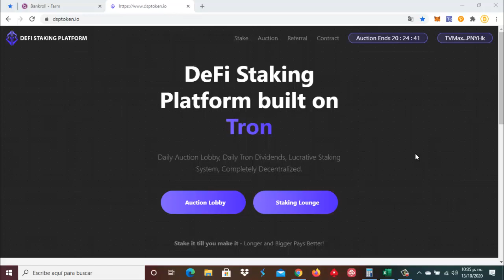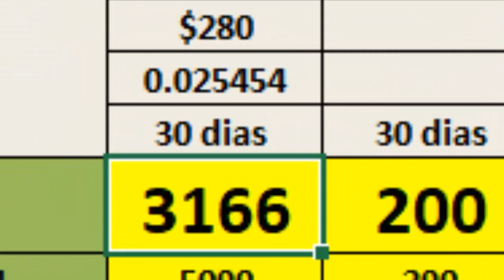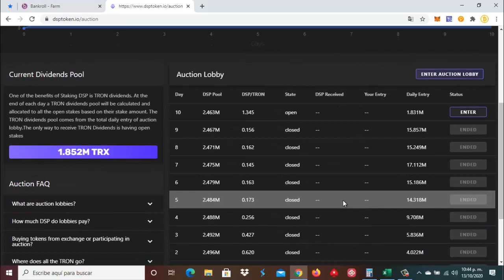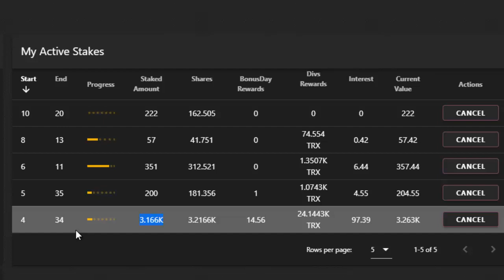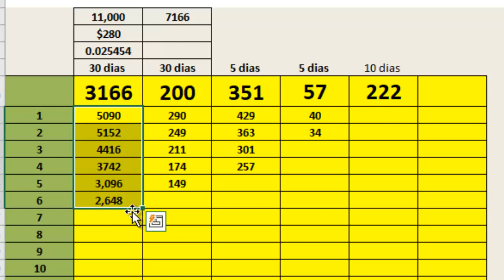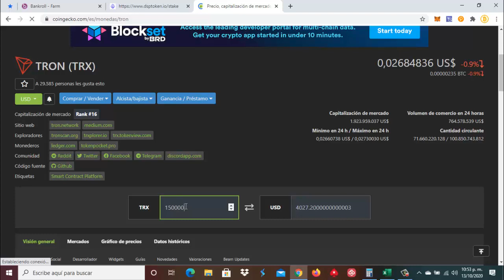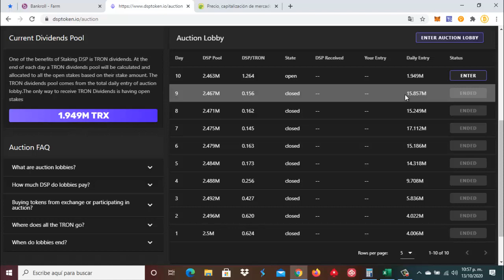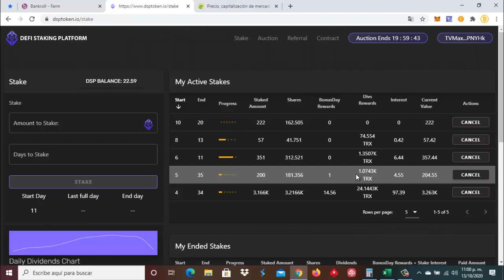🚨 DeFi Staking Plataforma 🚨 Ya Generado en TRX el Equivalente a mas de 700$uSd⛏ 4K Por cobrar ?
★★🤑🚀Registro Staking DSP🚀🤑★★

Guardarlo en marcadores y acceder siempre a través de él por si nos quieres apoyar con tu referencia

                        ⛏🚀💎🤑🥳🤖🎯  SÍGUENOS 🎯🤖🥳🤑💎🚀⛏

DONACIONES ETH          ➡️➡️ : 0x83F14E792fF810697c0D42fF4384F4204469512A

DONACIONES DOGE       ➡️➡️ : DMHWnZu4uTuiwiCiekT8FzinfEsuoTdH9w

DONACIONES LITECOIN ➡️➡️ : LPT5F56AHbuRc4eYkv2LjTo2HLndb8aySC

DONACIONES DIGIBITE   ➡️➡️ : DMWUcxTm5d8Sm9TBNoXABkc5BEDy3RfPPV